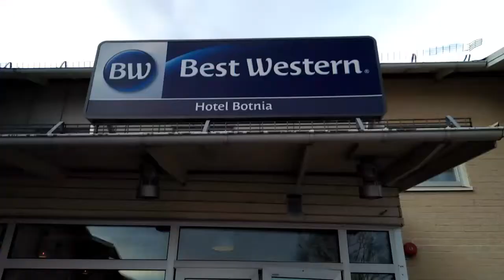CREW change in Ümea /Sweden. Bye for now Sweden see you Philippine.